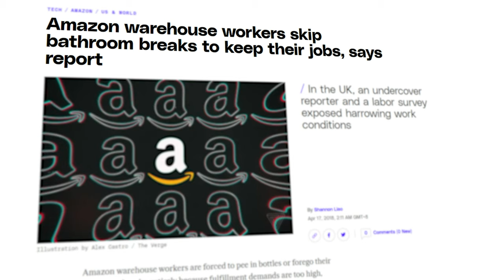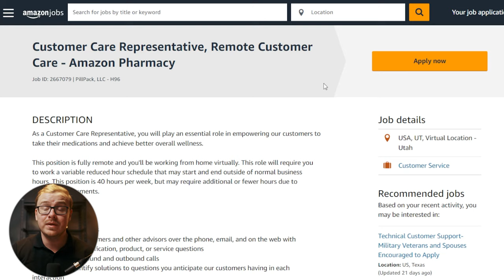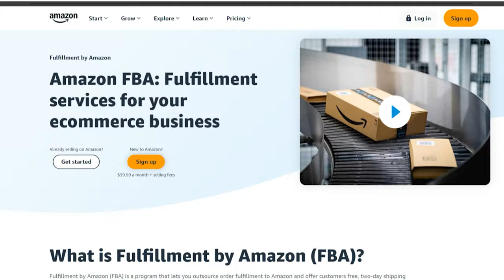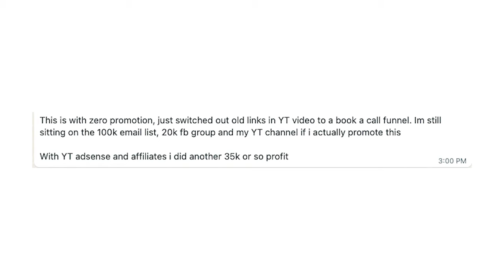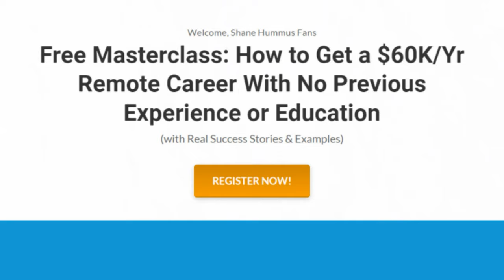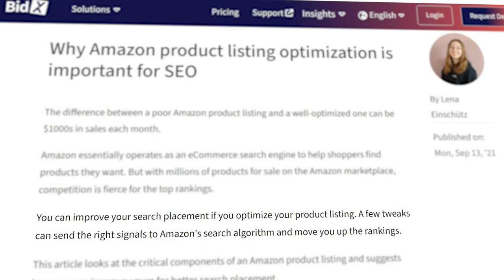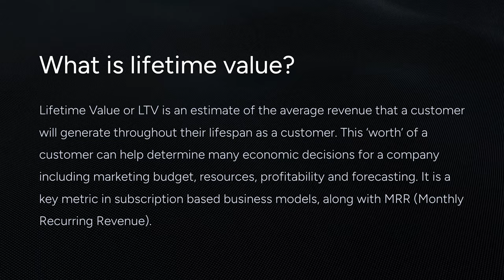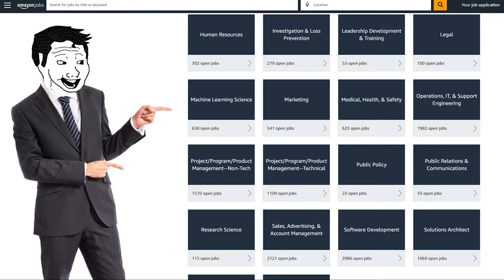7 Amazon Remote Jobs That You Can ACTUALLY Do In 2024 (For Beginners)